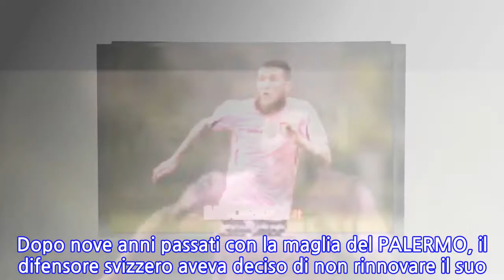Calciomercato, Morganella a un passo dal ritorno in Italia: l’ex Palermo giocherà in...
Michel MORGANELLA potrebbe ritornare in Italia.